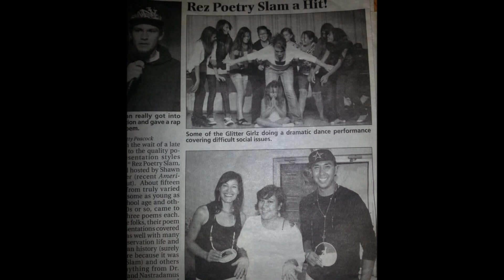Wichoiye Wasaka(STRONG WORDS)........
audio promo